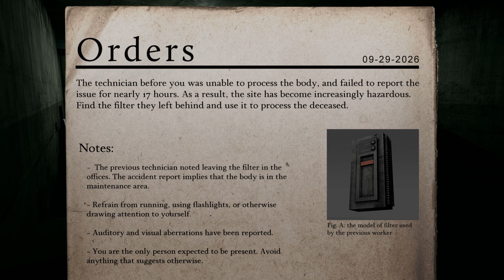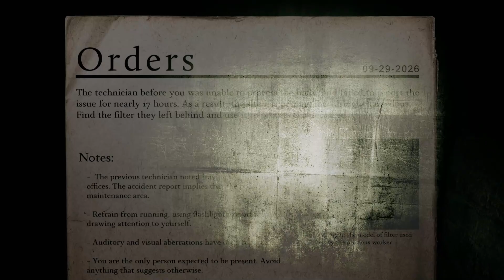Terror muy tenso - Jugando Spectral Filter en español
Spectral Filter juego de terror donde entramos a una especie de fabrica abandonada y unos fantasmas que merodean el lugar tratan de evitar que cumplas nuestra mision.